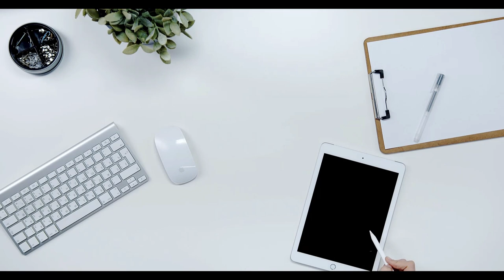Emekliler hemen hesabınızı kontrol edin. 5 bin TL yatırıldı